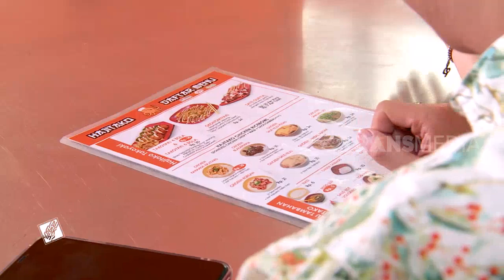Lihat Cara Membuat TAKOYAKI | TAU GAK SIH (09/08/19)